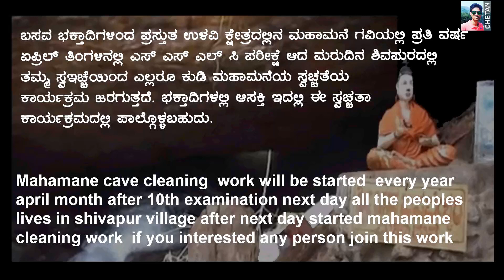Ulavi | Mahamane Cave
{ Mahamane Cave }

Mahamane cave cleaning  work started on
7 to 15 April  2018

Place address
Shri Channabasavashwara Temple
Ulavi Joida Karnataka India 581187.

   Temple to Mahamane Cave 11 km

Mahamane cave cleaning  work will
be started  every year  april month
after 10th examination next day all
the peoples lives in shivapur village
after next day started mahamane cleaning
work  if you interested any person join
this work

{chetan}